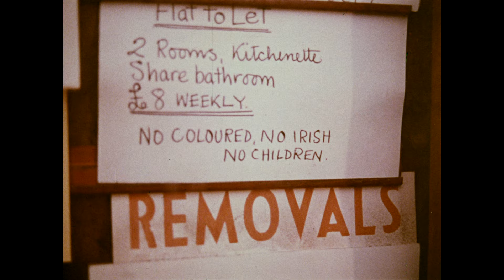Race Relations Board (1969)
Racism is shown the yellow card in this eye-opening public information film about new laws giving protection from discrimination in housing and employment. Targeting both potential victims of racism and its active as well as unconscious perpetrators, the film appeals to the general public by reminding them of Britain's much vaunted tradition of sportsmanship and 'fair play'.

It seems hardly credible that before the 1968 Race Relations Act an employer could post a job advertisement which banned "coloureds" from applying, but this was the case, as was the prevalence of the "ugly business" of casual racism. Although the earlier 1965 Race Relations Act made discrimination on "the grounds of colour, race, or ethnic or national origins" unlawful, there were several key exemptions, notably for landlords and employers. The Race Relations Act 1968, which came into force on 26 November 1968, widened and strengthened these existing laws to encompass housing and employment. As well as the English language version shown here, this film was also released in several Asian language versions including Hindi and Urdu.